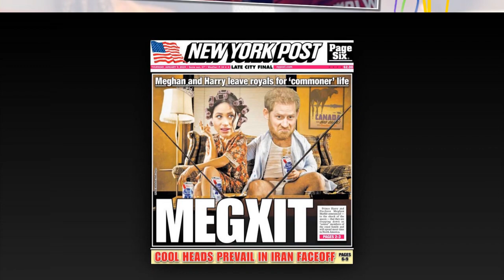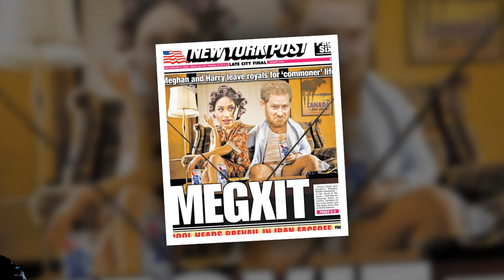Luois - Archie exchanged sweet looks & couldn't stop giggling in celebration of Commonwealth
Queen Elizabeth Is Tired of Thinking About Megxit